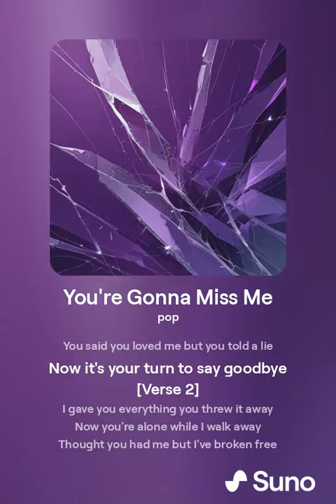orphanrabbit87 - you're gonna miss me